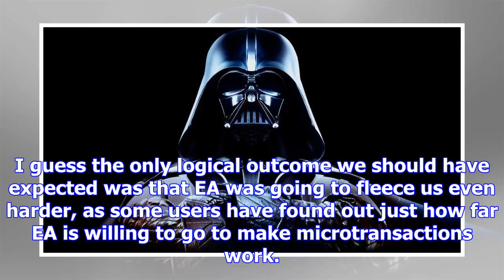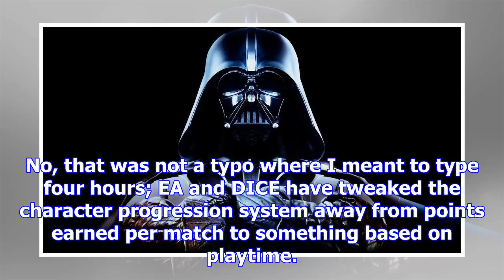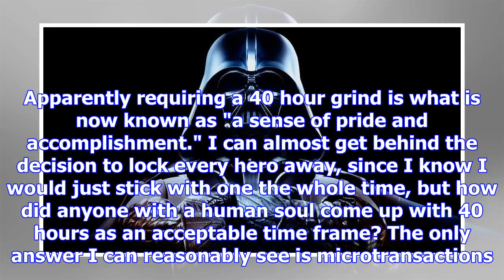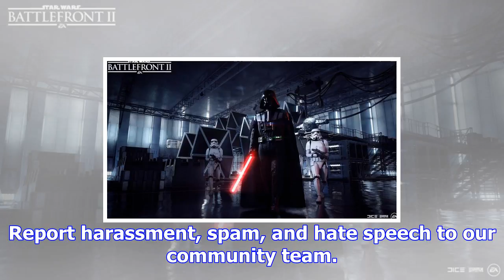You're looking at a hefty grind to unlock each hero in star wars battlefront ii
I'm going dark side, nowEA and DICE caught some flak over the ludicrous loot boxes in the beta for S...